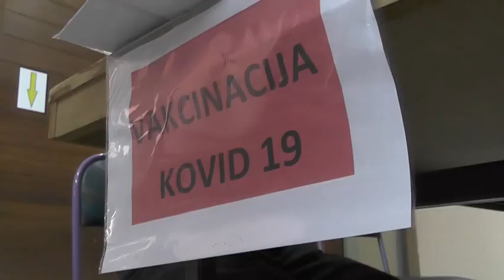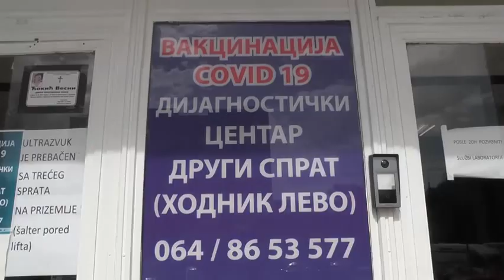Gradonačelnica Jasmina Palurović u Jutarnjem programu Televizije Kruševac